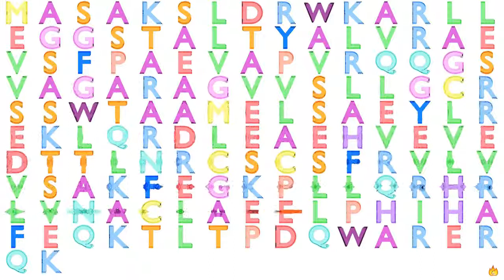Gene Music Using Protein Sequence of BOLA2 "BOLA FAMILY MEMBER 2"